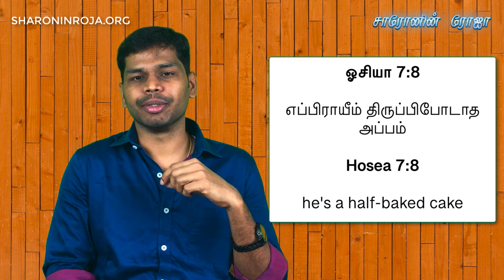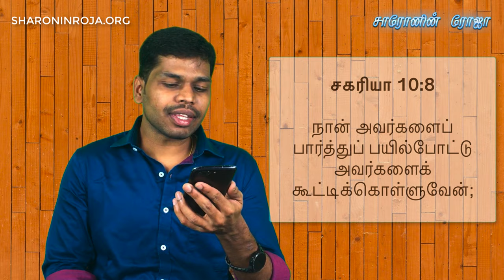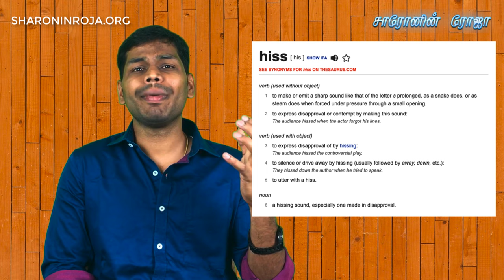Meimai #3 | Can we whistle inside Church | சபையில் விசில் அடிப்பது சரியா? | SD.Sam Solomon Prabu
Meimai #3 | Can we whistle inside Church | சபையில் விசில் அடிப்பது சரியா? | Sharonin Roja